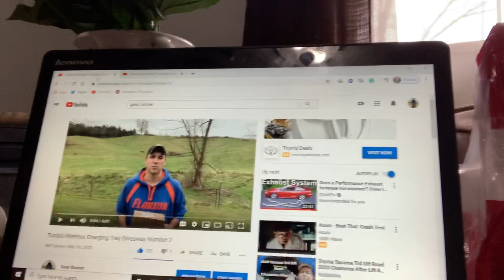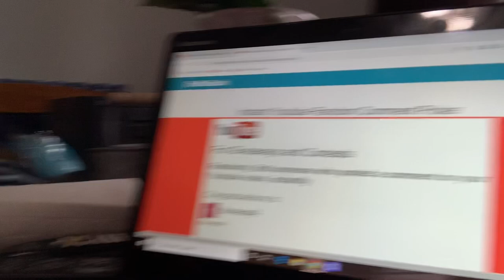Tundra Wireless Charging Tray Giveaway Winner Is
So here is the winner of the Tundra Wireless Charging Tray.  Congratulations and I will get this sent out in a couple of weeks.